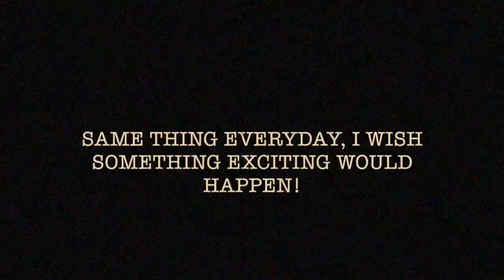Home Invasion: A Silent Thriller by Derek and Isaiah Rugsaken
Directed by Derek Rugsaken
Titles and Cinematography by Isaiah Rugsaken
Starring: Isaiah Rugsaken, Satya Rugsaken and Khaliya Rugsaken